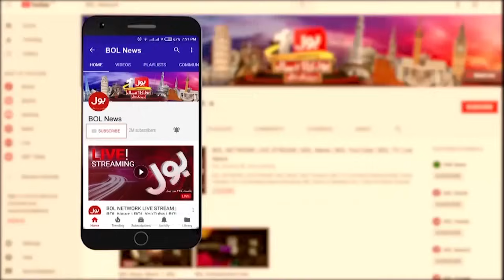PTI Jalsa Update | Heavy Rain | BOL News Headlines At 12 PM | Forecast Update | Monsoon Season